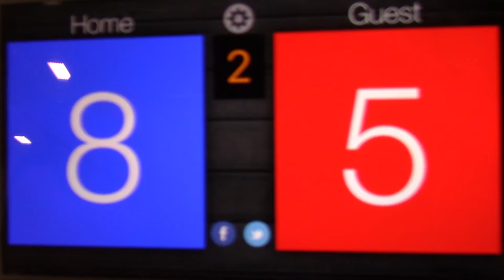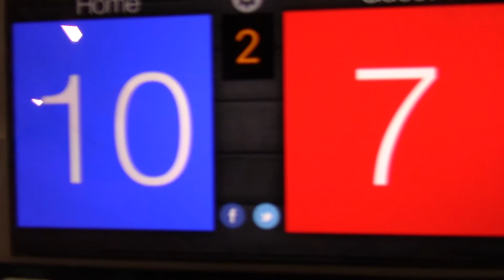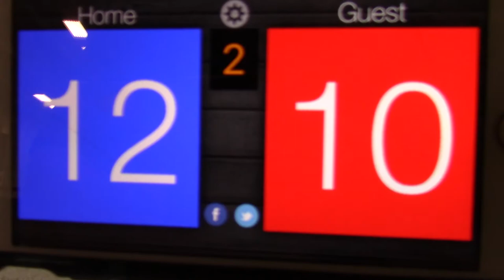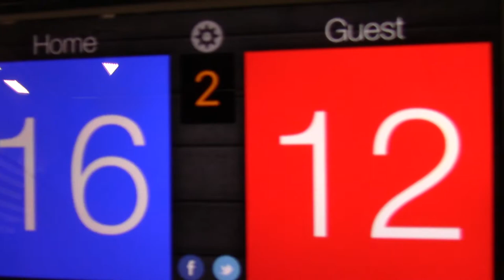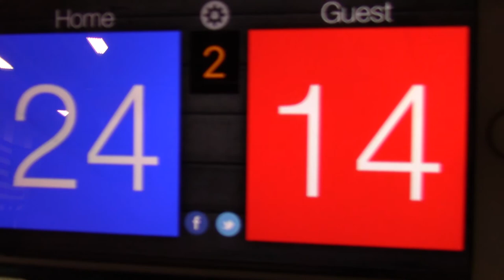5/12/18 Roch Cup - MN Select 14-2 vs MVA 14Elite Set2 25-14(W)